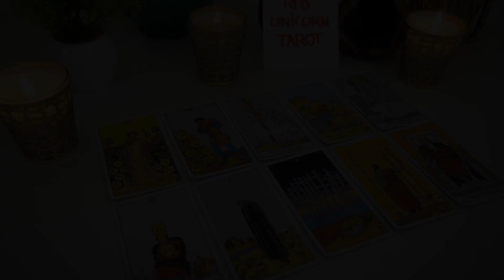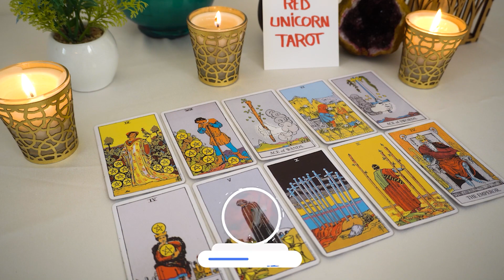ARIES ❤️ "Get Ready To Celebrate Aries Your Life Will Never Be The Same After This"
Aries, Aquarius, Cancer, Capricorn, Gemini, Leo, Libra, Pisces, Sagittarius, Scorpio, Taurus, Virgo, Scorpio ,Horoscope,FEBRUARY  2023,love aries
love
Aries 2023
Aries today
Aries love FEBRUARY